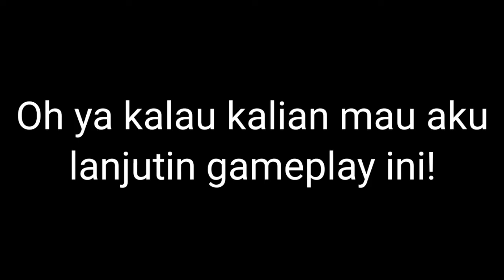KETIKA KUCING MEMILIKI SAHABAT! | My Talking Tom Friends Indonesia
👇Deskripsi👇
Kucing punya teman!